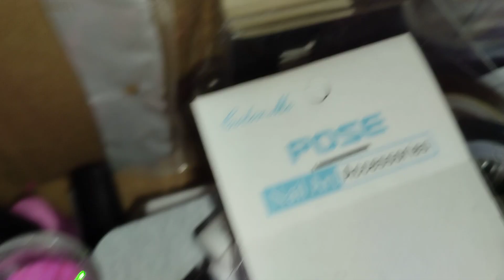záver nechtového unboxingu 😁😍